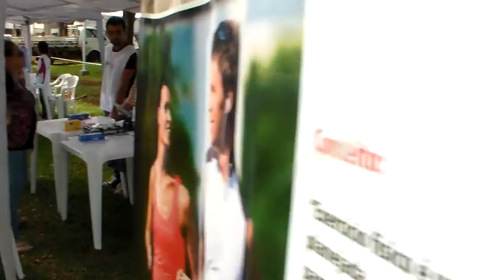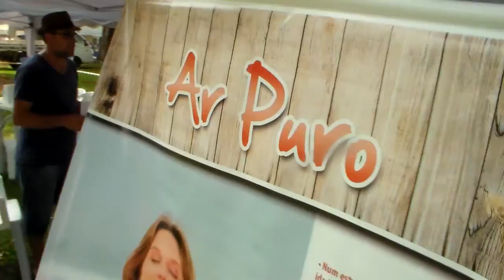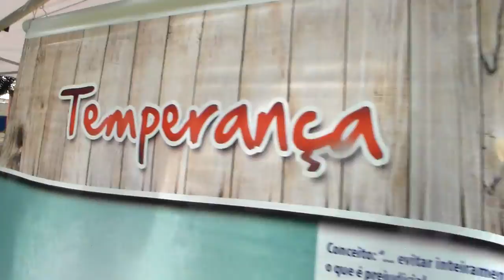EXPO SAÚDE ARTUR NOGUEIRA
DOMINGO 28/09/14    PARTE 2